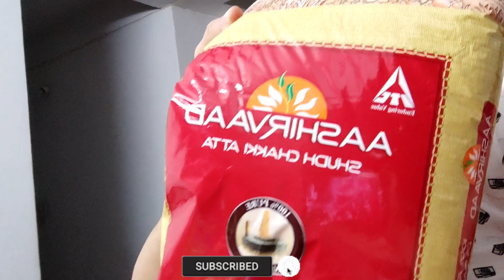VEGETABLES HAUL AND GROCERY|WANSHIKA STARTED TO SPEAK SOME WORDS WITH ACTION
GodBless All and Stay Safe